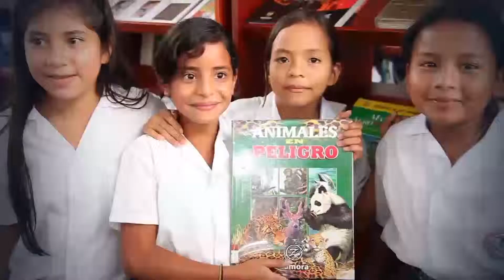Gobierno entregó 7 bibliotecas públicas en 6 departamentos del país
Gobierno entregó 7 bibliotecas públicas en 6 departamentos del país - Semana Presidencial, 17 de noviembre de 2013